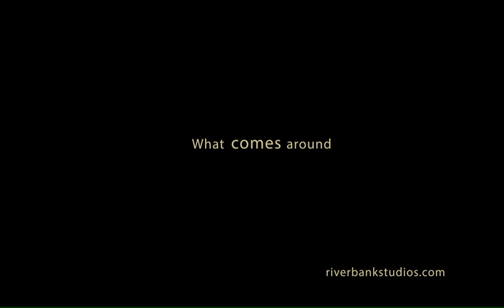Junking your Trash? Here's what Happens!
In a consumerist world sometimes it's hard to see what goes around.. comes around

Apologise for the poor quality, but this one has been salvaged from our archives. Even though this was made a few years ago, our situation remains the same. Today our land and oceans are choked with all the waste we throw out but little do we realise it all comes back to us through the air, water and food we eat